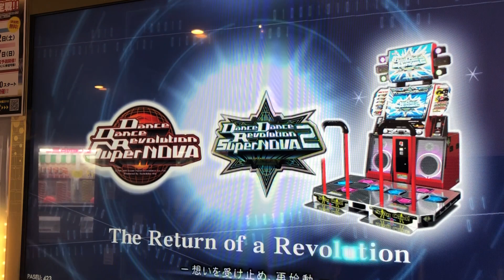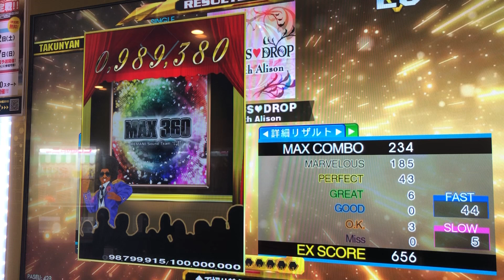【DDR A20（DDR SELECTION）】SUNKiSS♥DROP【DIFFICULT】